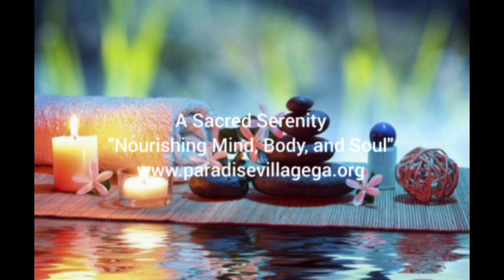"A Sacred Serenity: Nourishing Mind, Body and Soul"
Paradise Village &  Retreat Center